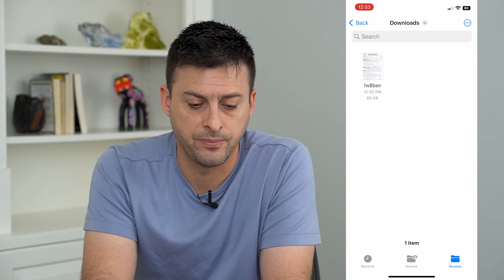How To Find Downloaded PDFs On iPhone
Let's find where your iPhone downloaded those PDFs so you can use them and open, share them, etc.